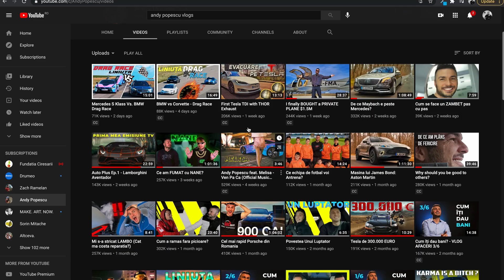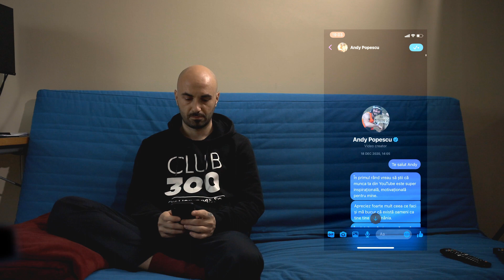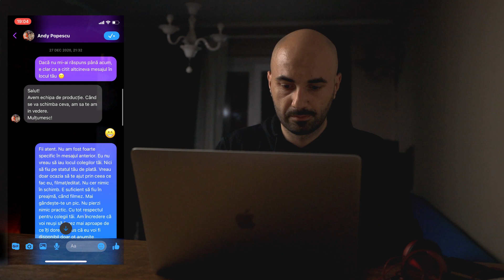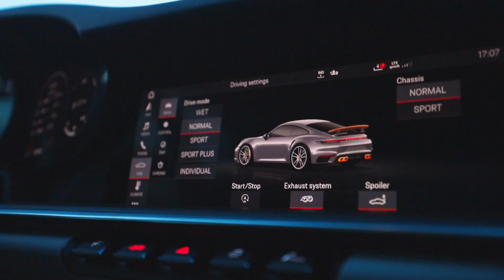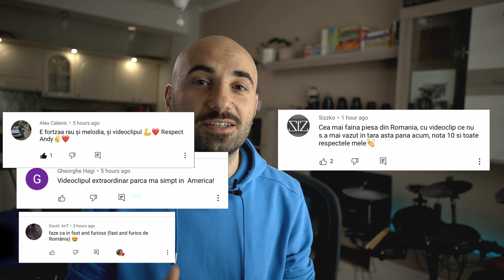Cum Colaborezi Cu Influenceri - Andy Popescu Vlogs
Cred că poveștile personale au un mare impact asupra celor din jur.

 Asta este motivul pentru care am ales să împărtășesc cu voi această experiență.

Sper să vă găsiți motivația și să faceți ce vă place.

Dacă reușesc să conving o singură persoană să scrie unei persoane pentru a propune o colaborare înseamnă că orele petrecute să editez acest vlog au meritat pe deplin.

Dacă sunteți de altă părere aștept reacțiile voastre în comentarii!

🔥 Kit Echipament Vlogging 🔥